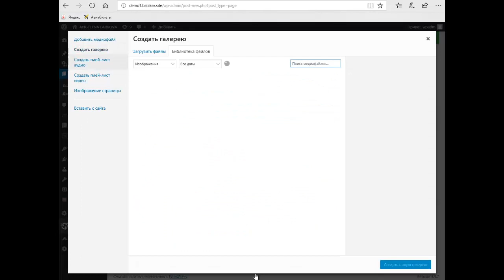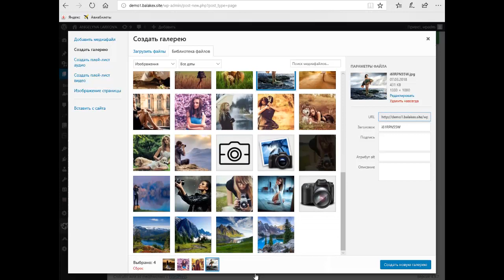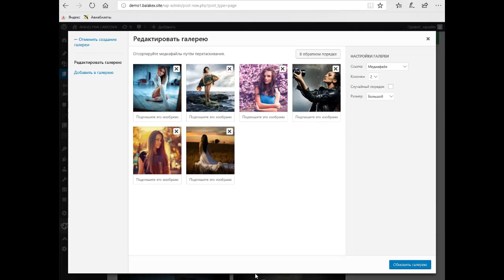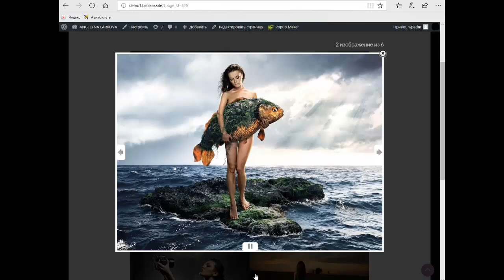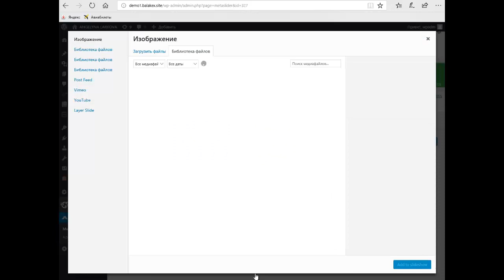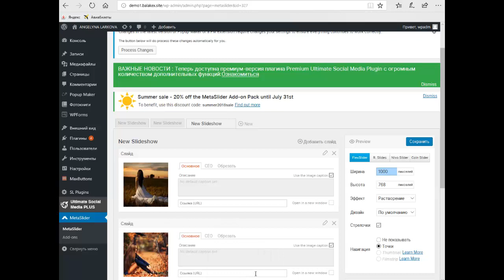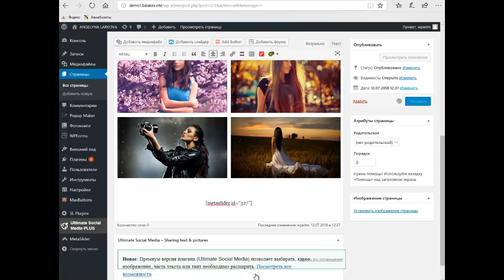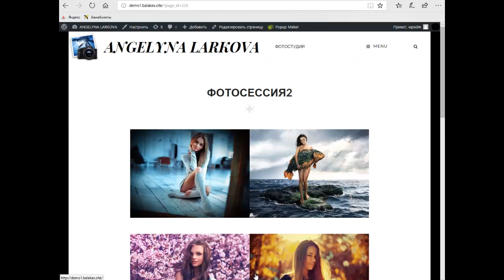КАК СОЗДАТЬ САЙТ ДЛЯ ПОРТФОЛИО В 2018 ГОДУ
В этом видео Вы узнаете, как можно красиво и эффективно оформить своё портфолио в виде собственного современного качественного сайта